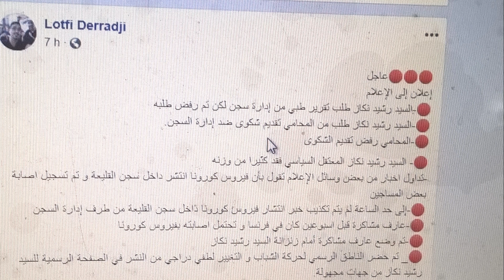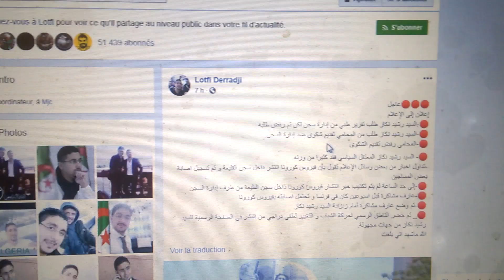AmirDZ / Louti Deradji complot contre notre Justice sur la santé de Nekkaze